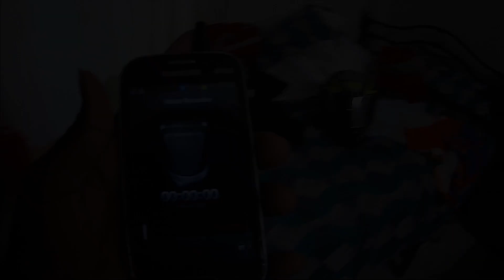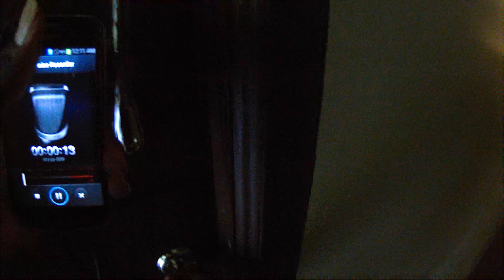Aagaya gangai water falls | kollihills | Tourist place | must visit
Aagaya Gangai is one of the best place to visit totaly 1300 steps to see the fall